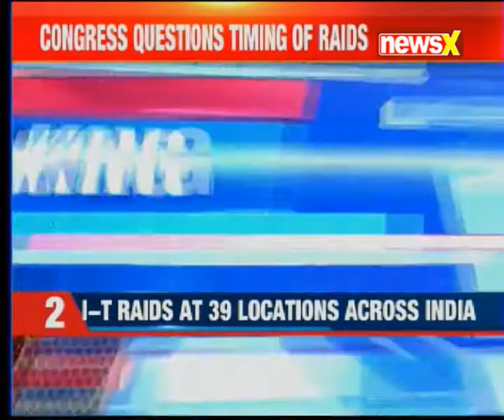I-T raids in Karnataka: DK Shivakumar likely to be arrested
Enforcement Directorate (ED) will move in now. All likelihood of DK Shivakumar being arrested. Money recovered from DK Shivakumar close aide residence in Delhi.